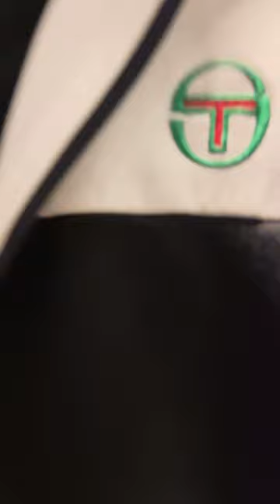this guy is pure class 🤌